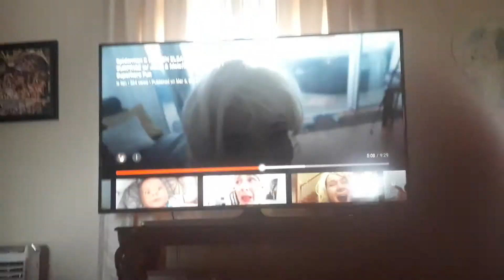spiderman elsa hair spider on shose 🕷